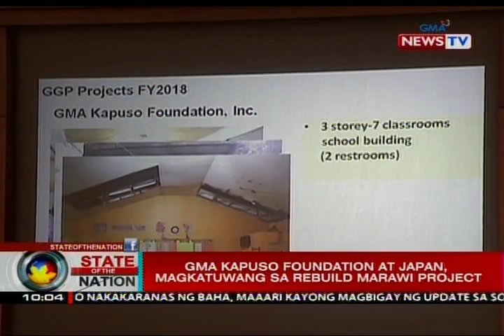SONA: GMA Kapuso Foundation at Japan, magkatuwang sa Rebuild Marawi Project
Magiging katuwang ng Japan ang GMA Kapuso Foundation para sa Rebuild Marawi Project. Gagamitin ng GMA Kapuso Foundation ang pondo mula sa gobyerno ng Japan para sa pagtatayo ng nawasak na eskuwelahan sa Marawi. May report si Mav Gonzales.